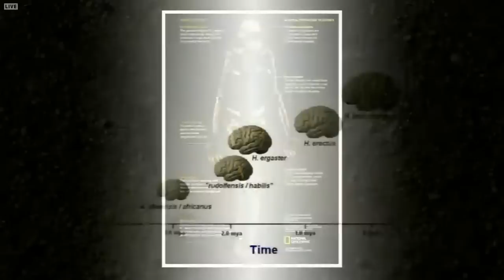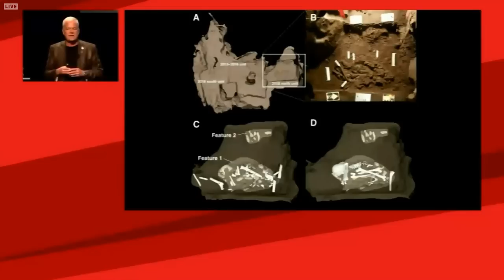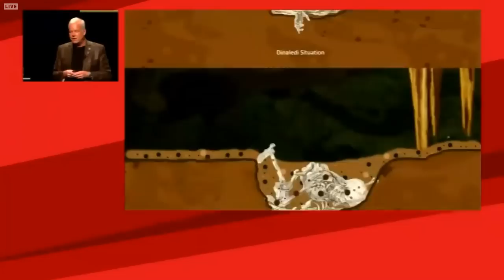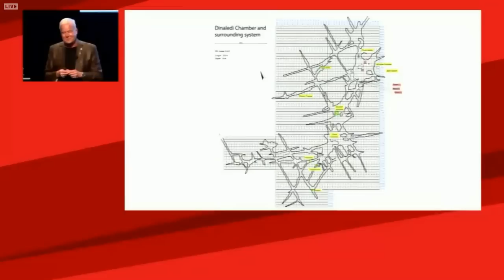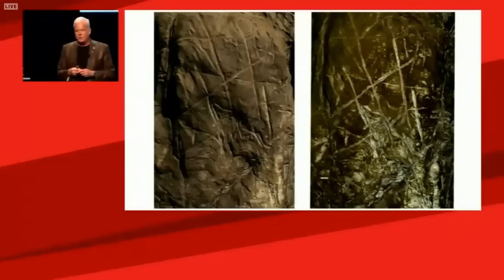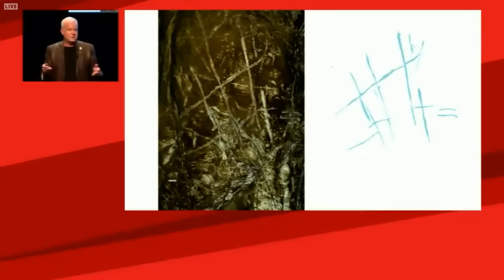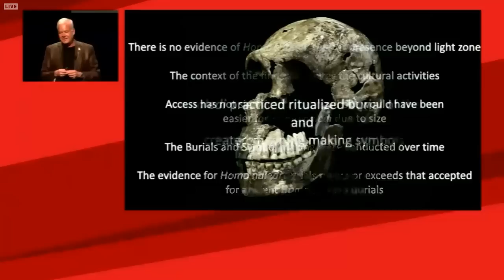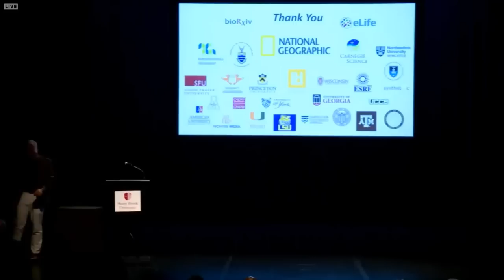Lee Berger Announcement of Homo naledi Burial & Cave Etchings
Dr. Lee Berger's announcement of evidence that Homo naledi buried their dead in the Dinaledi Chamber of Rising Star Cave as well as his discovery of cave etchings attributed to Homo naledi.

Presented at Stony Brook University on June 5th 2023 as part of the Richard Leakey Memorial Conference.